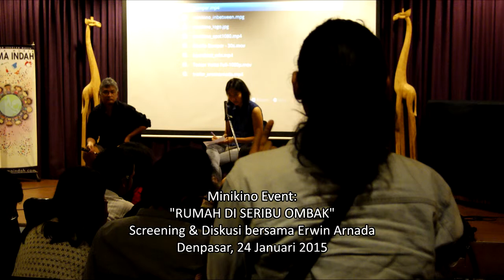24 January 2014, Discussion: Rumah di Seribu Ombak, with Erwin Arnada 2 of 2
Screening film Rumah di Seribu Ombak,
rekaman diskusi bersama Erwin Arnada
part 2 of 2